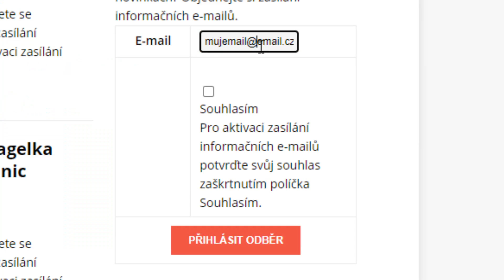Polský premiér chce bojovat proti imperialismu EU stejně jako proti Rusku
TRANSPARENTNÍ ÚČET:
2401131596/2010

Ze zahraničí:
IBAN: CZ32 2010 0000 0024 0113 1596
Swift: FIOBCZPP

NETRANSPARENTNÍ ÚČET:
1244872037/3030 (kvůli daním je ideální dopsat "dar" - díky!)